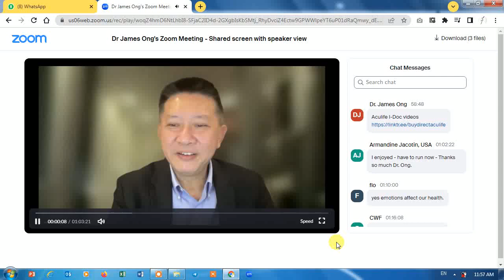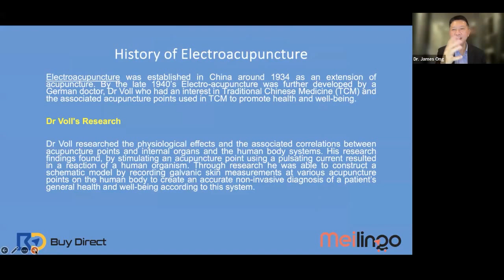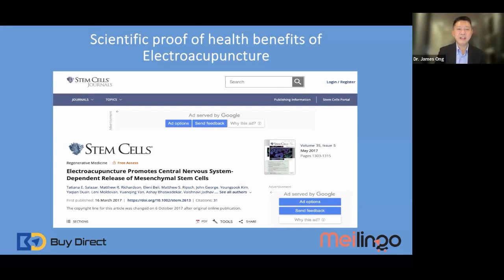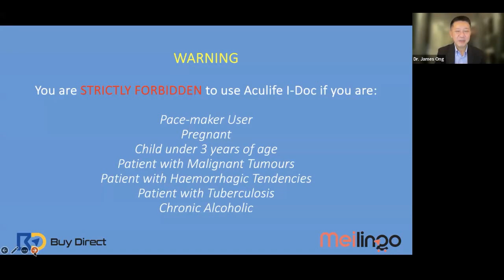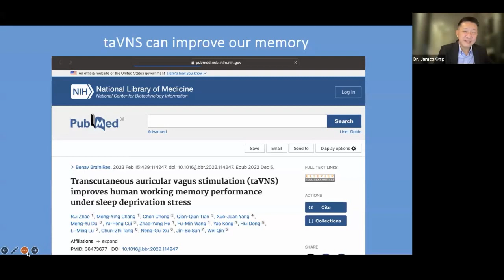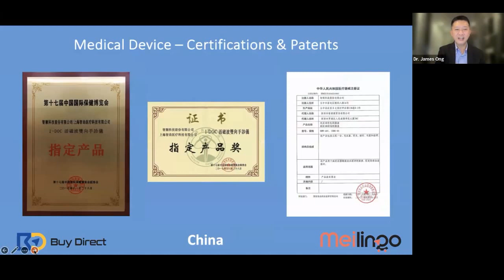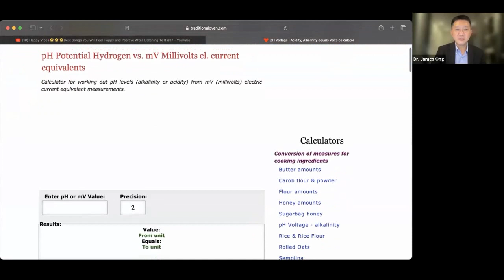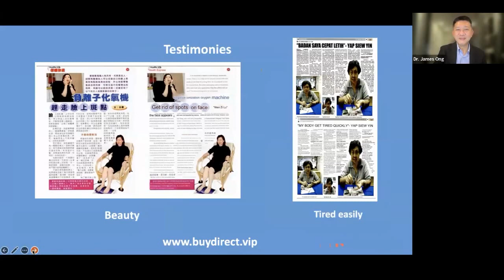BOM Eng - 2/7/2024 - Aculife I-Doc FDA Approved Medical Device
Its Amazing With This Revolutionary Health Device!

You can DIAGNOSE and TREAT your health in the comfort of your home!

With our USA FDA approved Electro Acupuncture MEDICAL DEVICE, you are now able to diagnose and restore even at an early stage all by yourself. You can expect to SAVE tons of medical bills for yourself and your family with this UK ISO13485 Medical Device.

Facts -
- ships worldwide (available to everyone)
- this patented acupuncture device had been in use for more than 20 years
- A medical device registered with the FDA, used in major hospitals in Asia.
- the product works fast & effectively.
- NO PURCHASE required to start earning commissions!!!

Make it your family doctor 24/7!